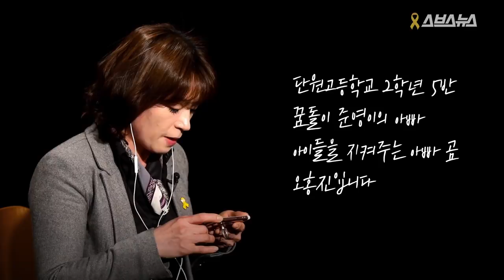97년생과 97년생 딸을 둔 엄마의 세월호 이야기 / Ep.01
"가족보다 더 가족 같은 이야기를 해준 것 같아요"

우리는 연결되어 있습니다 Ep.01
세월호 희생 학생들과 동갑인 22세  학생, 22세 딸을 둔 어머니, 언론인을 꿈꾸던 대학생, 세월호 참사 보도 영상을 편집한 편집기자, 세월호 추모 영화를 만든 영화 감독, 고등학교 국어 선생님, 그리고 매일 노란 리본을 만드는 고등학교 1학년 학생까지. 이들이 세월호 유가족에게 전하고 싶은 이야기를 전했습니다.